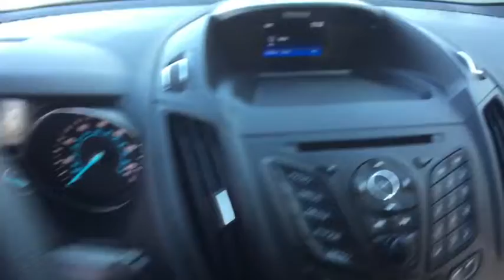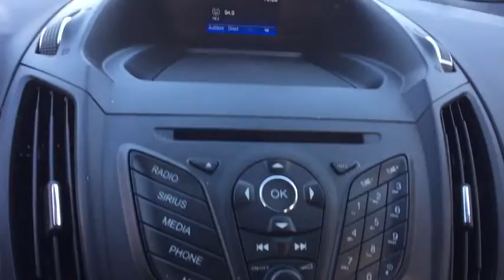2016 Ford Escape Ayer, Westborough, Winchendon, Auburn, Townsend, MA P6337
Deep Impact Blue U 2016 Ford Escape available in Ayer, Massachusetts at Gervais Ford. Servicing the Westborough, Winchendon, Auburn, Townsend, MA area.

Gervais Ford
5 Littleton Rd